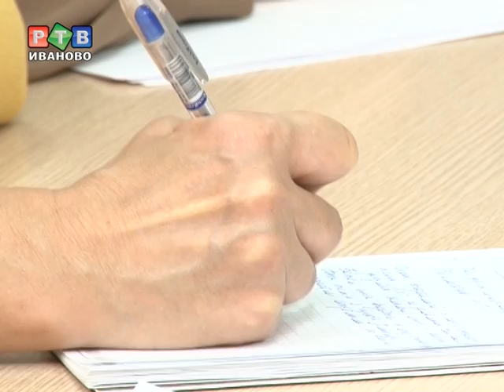Электронные карты вместо кипы документов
В Ивановской области началось внедрение универсальных электронных карт. О том, что из себя они представляют и для чего нужны, журналистам рассказал начальник регионального управления информатизации.